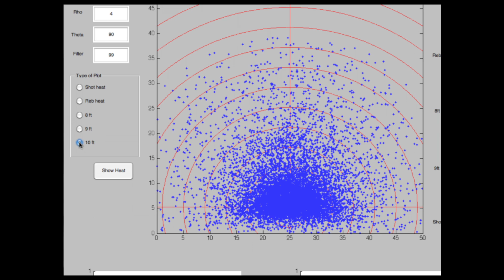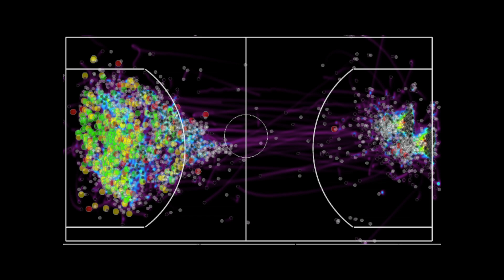Moneyball 2.0 - The Future of NBA Analysis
USC Viterbi computer scientists Rajiv Maheswaran and Yu-Han Chang are the first university research team in the country to be tasked with analyzing the revolutionary new SportVU optical tracking data.  Over the summer, the team will attempt to make sense of data from the 2011-12 NBA season, the largest amount of basketball data ever captured.